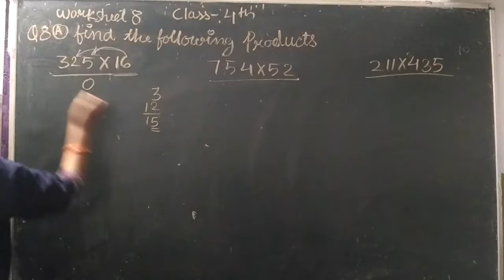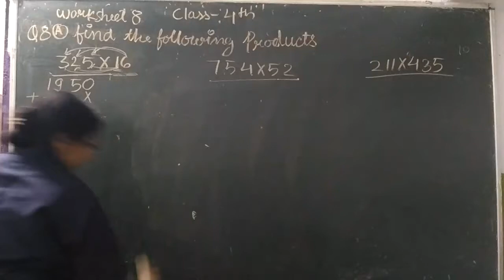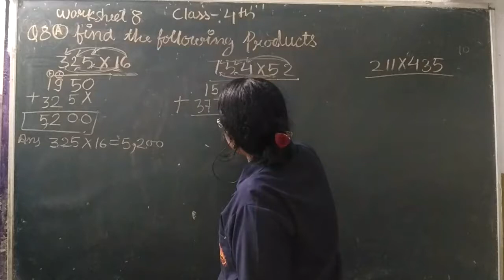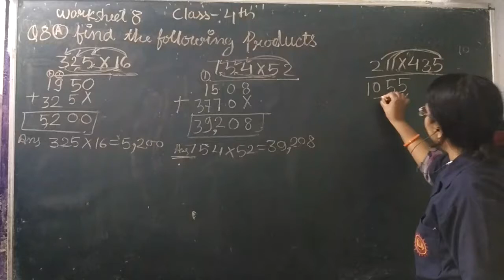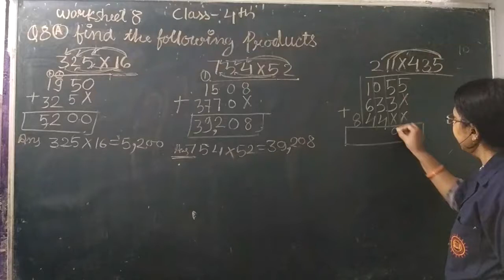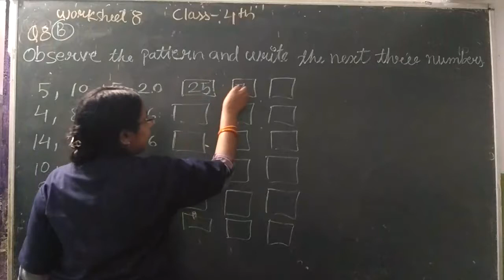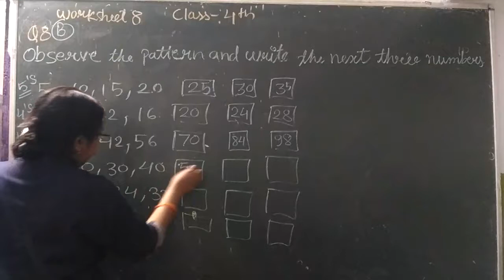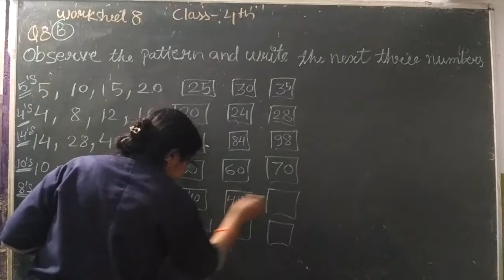Suraj school Date 9 September class 4 th subject maths work sheet no 8 by mahawar mam